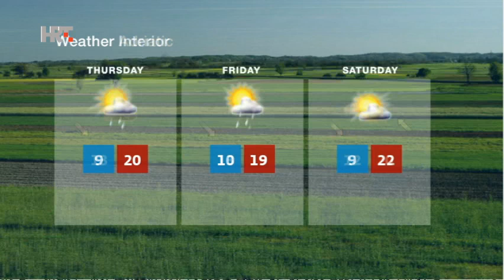NEWS HRT4 03/05/2017 14:00 CET